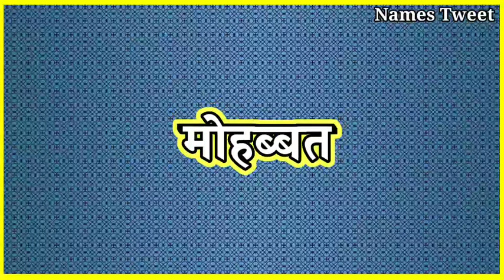Preet Name Meaning In Hindi | Preet Naam Ka Arth Kya Hota Hai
Video Tittle : Preet Name Meaning In Hindi | Preet Naam Ka Arth Kya Hota Hai | Preet Ka Arth Kya Hai, Preet Ka Arth Kya Hota Hai | Preet Naam Ka Matlab Kya Hota Hai , Hindu Girl Name With Meaning In Hindi 2023 , Unique Girl Name , Baby Girl Name 2023 , Latest Girl Name , Hindu Name Preet Preet Name Meaning